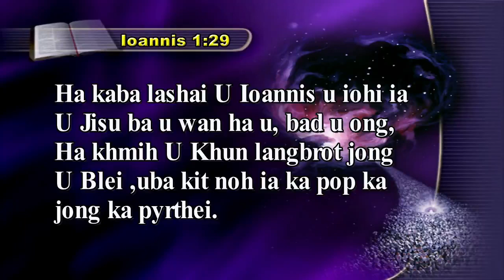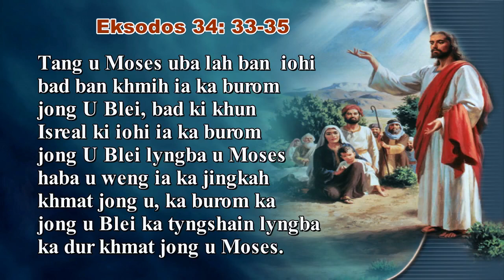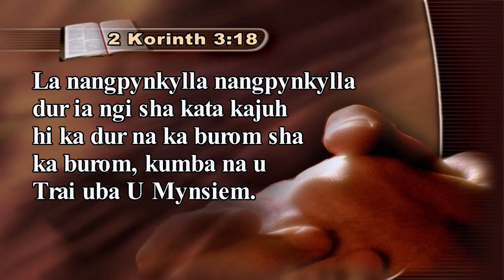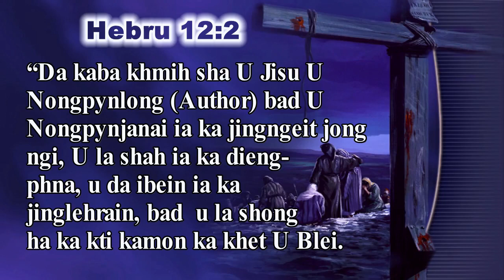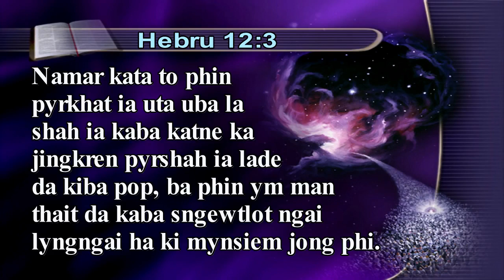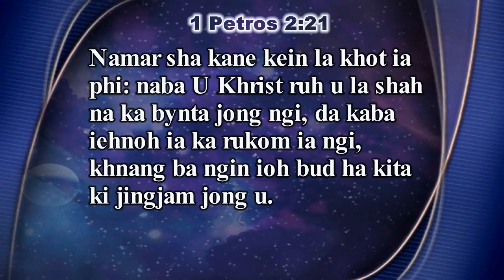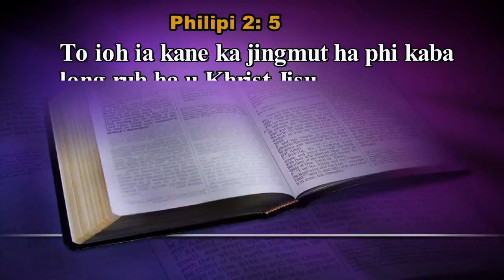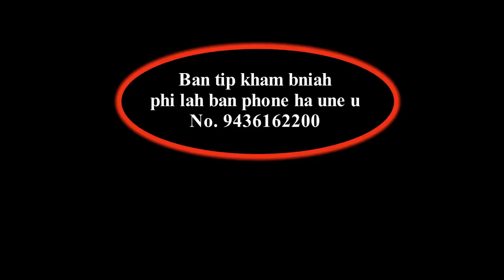Peit Sha U Jisu | Calvin Tangliang | July 25, 2020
Sngewbha iasam ia ka khubor U Blei da kaba Share sha ki paralok bad kiba haiing hasem. U Blei un kyrkhu ia phi.